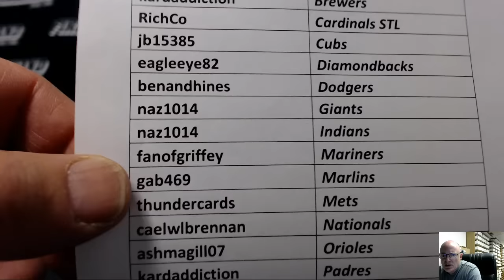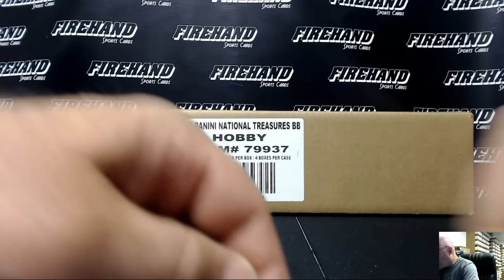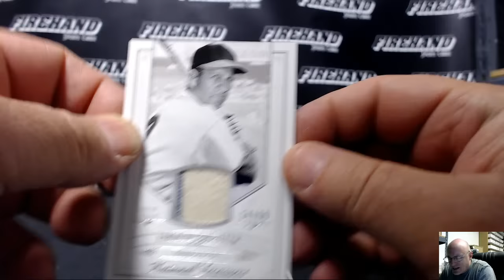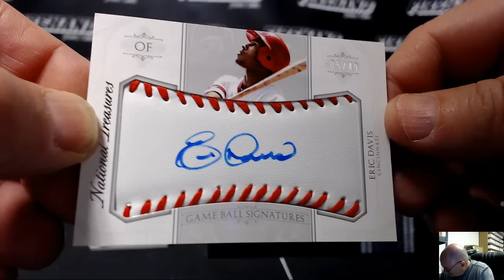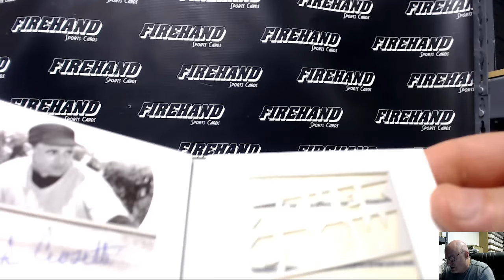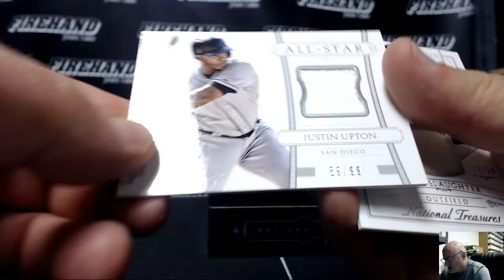2015 National Treasures Baseball Single Box Break Pick Your Teams #33 2/21/2016